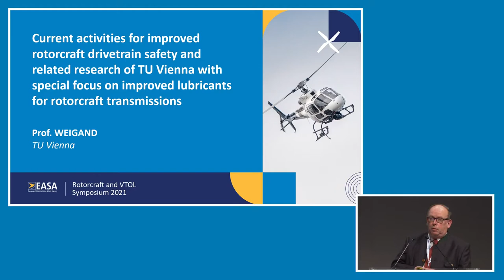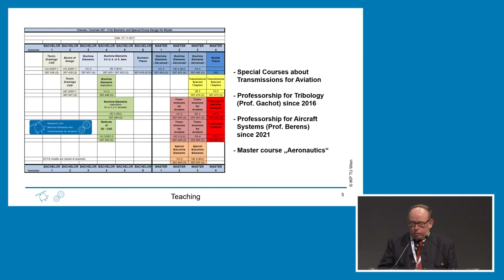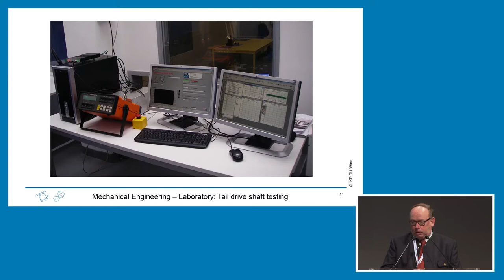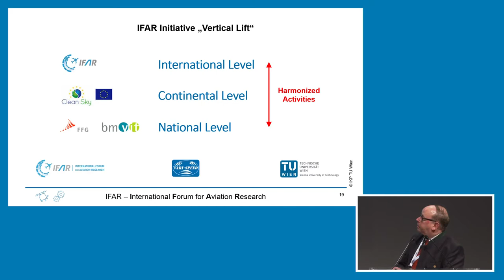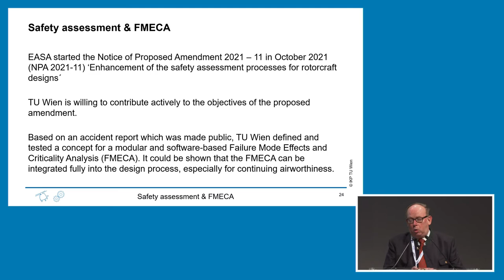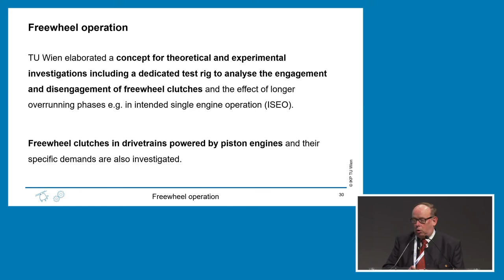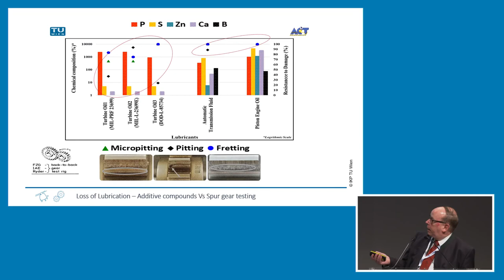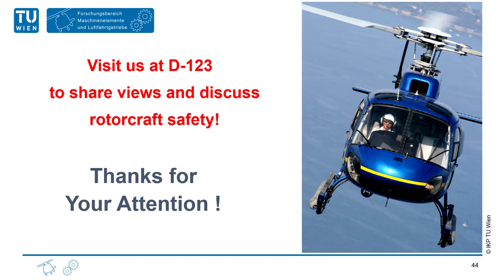Improved rotorcraft drivetrain safety activities & related research, TU Vienna - VTOL Symposium 2021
Prof. Gachot and Prof. Weigand, TU Vienna

Current activities for improved rotorcraft drivetrain safety and related research of TU Vienna with special focus on improved lubricants for rotorcraft transmissions.

Rotorcraft and VTOL Symposium 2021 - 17 November 2021